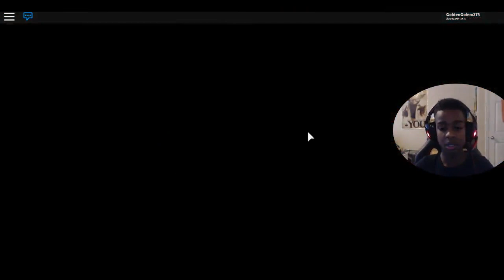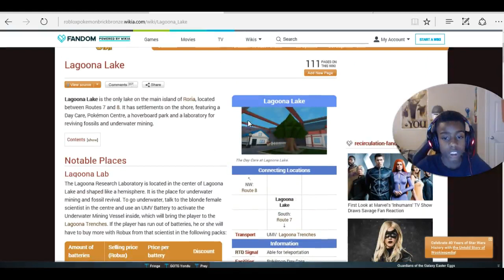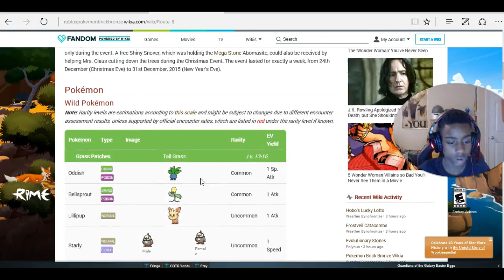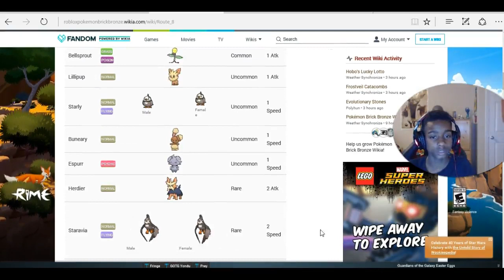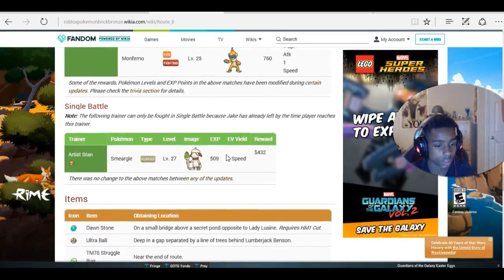Double Battling and Training! Pokemon Brick Bronze #13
Today we enter route 8 and do some training with jake by battling all of the trainers in the route in double battles